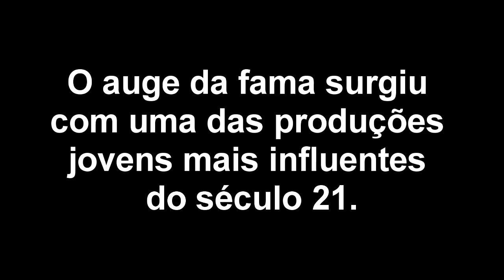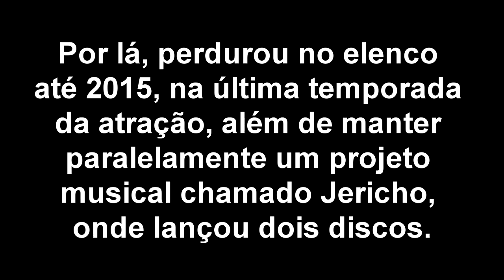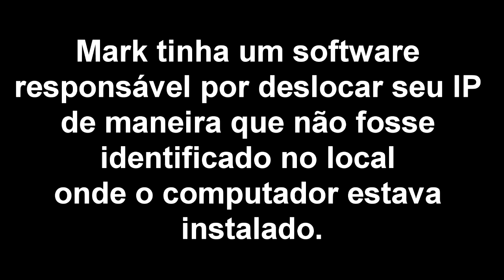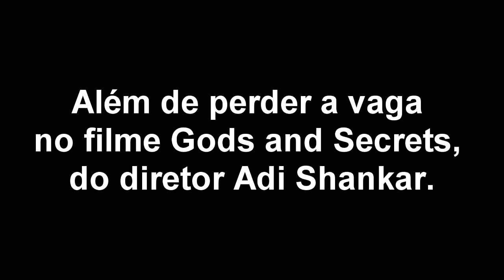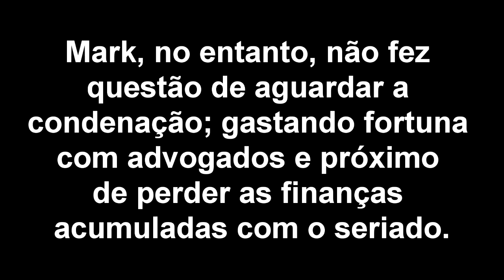A TURBULENTA SAGA DE MARK SALLING | FAMOSO ATOR DA SÉRIE GLEE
Famoso Pela Série Adolescente Glee, Mark Salling Foi Alvo de Uma Investigação Após Denúncia